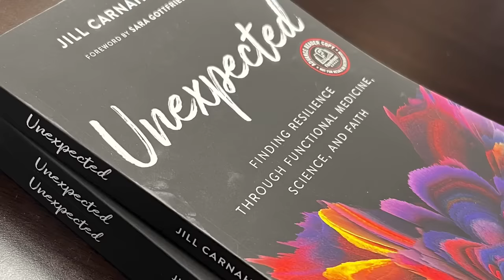177: Resiliency Radio with Dr. Jill: Dr. Teitelbaum talks treatments for Fatigue, FMS & Long Covid!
In this episode, Dr. Jill sits down with the renowned Dr. Teitelbaum to discuss effective treatments for fatigue, pain, fibromyalgia, and long-COVID.  If you or a loved one are struggling with any of these conditions, this interview is a must-watch.  Dr. Teitelbaum, a leading expert in the field, shares his invaluable insights and provides practical solutions to help you regain your energy and improve your quality of life.

Key Points
1) Discussion of the SHINE protocol proven to improve fatigue and fibromyalgia symptoms
2) Learn why sleep is the first step to healing and what you can do to get a better night’s sleep
3) How adrenals and low cortisol and impaired thyroid function impact fatigue and fibromyalgia

Jacob Teitelbaum, M.D.
Jacob Teitelbaum, M.D., is one of the most frequently quoted post viral CFS, fibromyalgia, energy and pain medical authorities in the world. He is the author of the best-selling From Fatigued to Fantastic!, Pain Free, 1,2,3!, the Complete Guide to Beating Sugar Addiction, Real Cause Real Cure, The Fatigue and Fibromyalgia Solution, Diabetes Is Optional and the popular free Smart Phone app Cures A-Z.

He is the lead author of 8 studies on effective treatment for fibromyalgia and chronic fatigue syndrome, and a study on effective treatment of autism using NAET. Dr. Teitelbaum appears often as a guest on news and talk shows nationwide including Good Morning America, The Dr. Oz Show, Oprah & Friends, CNN, and FoxNewsHealth.